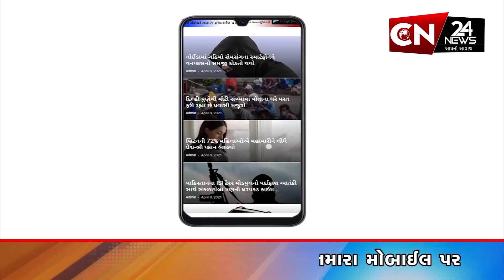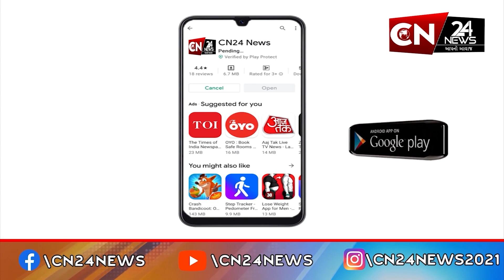અરવલ્લી : જીલ્લામાં છેલ્લા 24 કલાકમાં સાર્વત્રિક વરસાદ